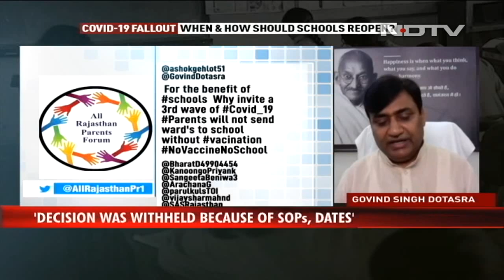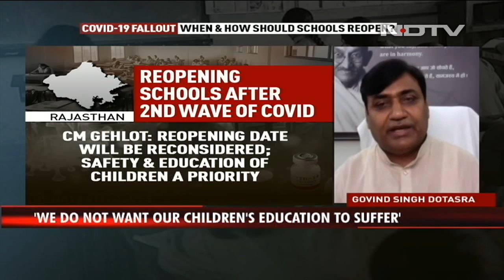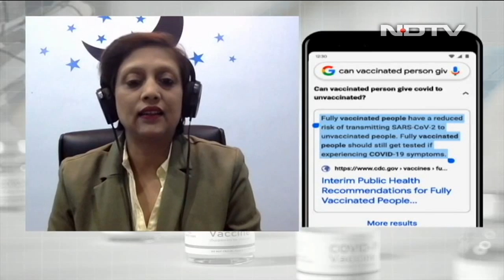Isn't It Time To Go Back To School? | We The People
As covid cases recede, we are not asking should schools reopen? Are schools safe for children? The question needs to be - when are schools opening and how can we make our schools safe for children? With 15 months lost, how do we get India's children safely back in school and learning again?